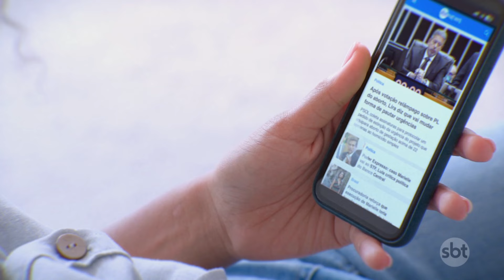INPE registra mais de quatro mil focos de incêndios nas últimas 48 horas | SBT Brasil (17/09/24)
Incêndios não param de assustar a população em todo o país. Segundo INPE, nas últimas 48 horas foram registrados mais de quatro mil focos.